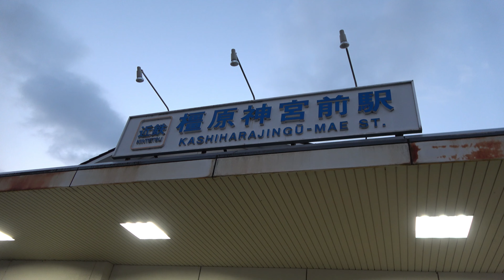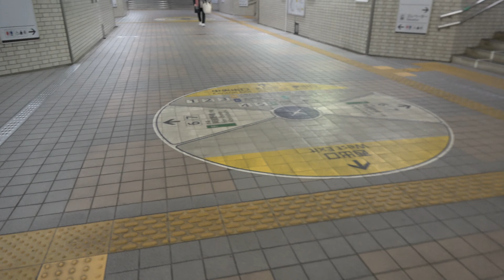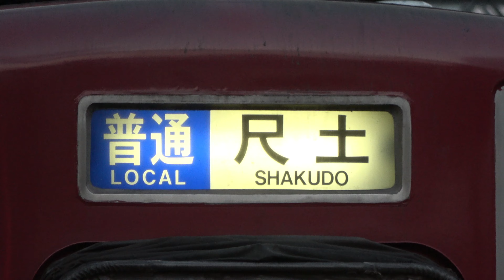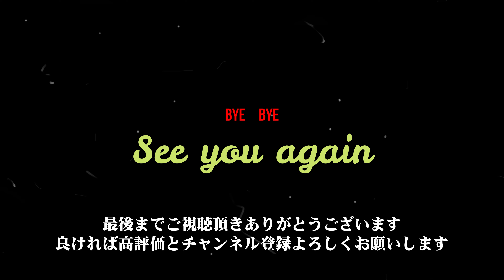【近鉄唯一】の非貫通連結！重連【さくらライナー】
毎度どうも！
0253チャンネルのおちこさんです。

今回は、平日の朝に１本だけ、
しかも、橿原神宮前から阿部野橋に向けてだけ走る、
重連さくらライナーに乗って来ました！

近鉄で唯一、この重連さくらライナーだけが、
非貫通の連結らしいです。

実際に繋がった所を見ると、
今まで見た事がないような景色が広がっていて、
思わずおちこもテンションアップでした。

さて、この重連さくらライナー。
阿部野橋駅に到着後は一体どんな動きをするのか…
そんなところも気になったので、
しっかり撮影して来ました。

なかなか個性的な重連さくらライナーの魅力を、
たっぷり撮影してきましたので、
是非最後までご覧下さいませ！